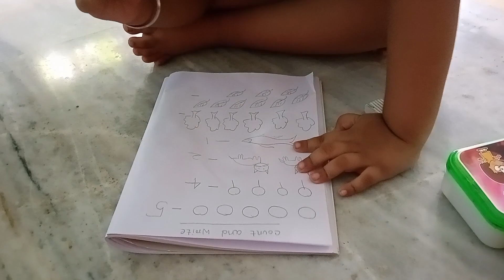Count and write for Lower and Upper Nursery children।। বুবুন কে কিভাবে শেখালাম।